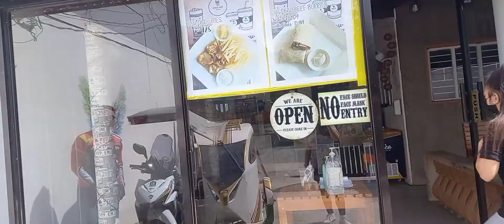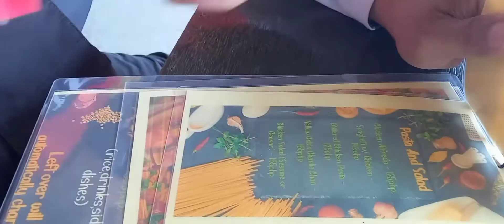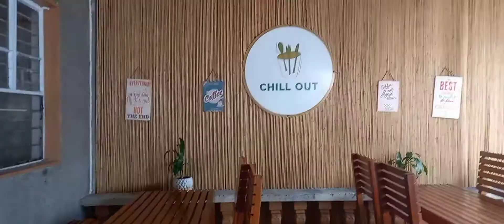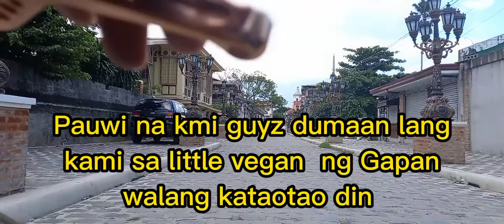Paano si mister manuyo kapag nagtatampo ako sa kanya?+Bakit Kaya excited si mister sa Christmas 🎄